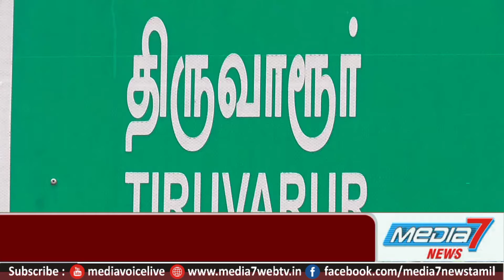தமிழ்நாடு ஊரக வளர்ச்சித்துறை அலுவலர் சங்கத்தினர் கருப்பு பட்டை அணிந்து ஆர்ப்பாட்டம் செய்தனர்.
திருவாரூர்மாவட்டத்தில்  கொரானா தடுப்பு நடவடிக்கைகளில் ஊராட்சி ஊழியர்கள் இரவு பகல் பாராமல் பணிபுரிந்து வரும் நிலையில் ,  திட்டப்பணிகளை நாள் கணக்கில் , மணி  கணக்கில் நிறைவேற்றச்சொல்லி வரும் மாவட்ட நிர்வாகம் -- ஊரகவளர்ச்சித்துறை ஊழியர்களை  பணிவிடுமுறை எடுப்பதற்காக  தற்காலிகபணிநீக்கம் செய்வதும் , குற்றச்சாட்டுகுறிப்பாணை வழங்குவது , ஆய்வுகள்செய்வது  என சரமாரியாக தாக்குதல் தொடுக்கப்பட்டு வருவதை  நிறுத்திடகோரி   கோஷமிட்டு ஆர்ப்பாட்டம் செய்தனர் ,

தொடர்ந்து   இரண்டாம் கட்டபோராட்டமாக முதல்வர் மத்திய ஊரக வளர்ச்சித்துறை அமைச்சருக்கு  கோரிக்கை கடிதம் அனுப்புதல் ,  மூன்றாம் கட்ட போராட்டமாக மாவட்ட ஆட்சியர் அலுவலகத்தில் கண்டன ஆர்ப்பாட்டம் நடத்தப்படும் என தெரிவித்தனர் .

இந்த ஆர்ப்பாட்டத்தில் ஊரக வளர்ச்சித்துறைஅலுவலர் சங்க மாவட்ட தலைவர் வசந்தன் ,  மாவட்டசெயலாளர் செந்தில் , மாவட்டபொருளாளர் சுந்தரலிங்கம்  உட்பட வட்டாரவளர்ச்சி அலுவலர்கள் அனைவரும் கலந்து கொண்டனர் .